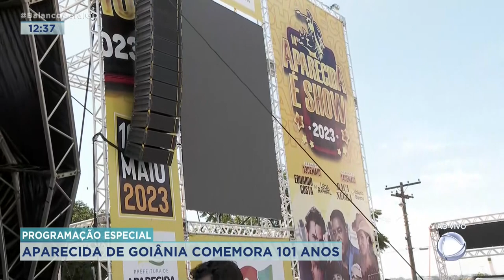PROGRAMAÇÃO ESPECIAL: APARECIDA DE GOIÂNIA COMEMORA 101 ANOS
APARECIDA DE GOIÂNIA FAZ ANIVERSÁRIO... E TEM UMA PROGRAMAÇÃO ESPECIAL.